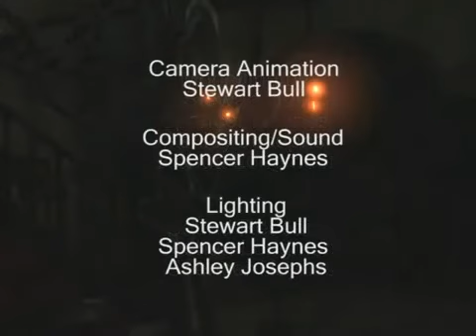The Spencer Mansion Final Film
Digital Enviroment Project

Made by:

Ashley Josephs
Spencer Haynes
Joshuar Longmore
Stewart Bull